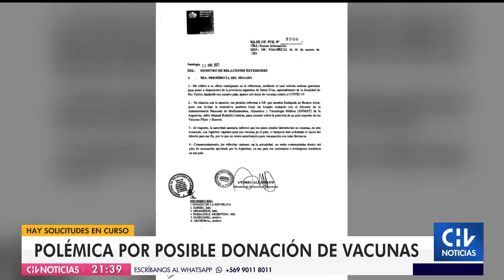Polémica por supuesta donación de vacunas desde Chile hacia Argentina: Hay solicitudes en curso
Se había hablado de que autoridades trasandinas habían rechazado el cargamento de dosis. Sin embargo, el embajador chileno en Argentina, Nicolás Monckeberg, aclara que esto no es efectivo y que la eventual entrega de vacunas estaría dificultada porque el país vecino no tiene contemplado al laboratorio Sinovac dentro del plan sanitario.